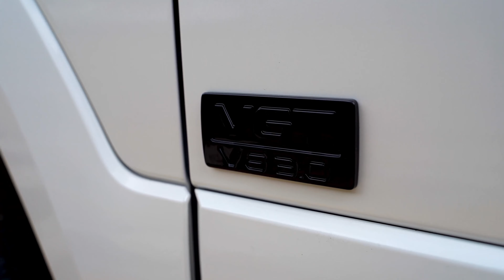모하비 더마스터 익시온에어댐 그래비티 팰리세이드 프레스티지 캘리그라피 크롬죽이기 블랙팩은 깐부라구~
본 영상은 4k 영상으로
 시청하기전 화질설정을 2160p60 4k으로
설정 후 시청하시면 더 생동감있는 영상을 보실수 있습니다 :)

▶ 위커스텀 도장 튜닝 차별점은 ?

1. 교체 대품을 미리 준비해서 당일 완료
2. 자동차 도장면과 동일한 내구성
3. 전국에서 블랙팩을 가장 많이 한 곳
4. 도장 + 랩핑 + 수전사 맞춤 튜닝으로
크롬이 있는 전체 파츠에 다 받을 수 있음

위커스텀이 더 궁금하다면?

더 마스터 전 색상 별로

▶ 오로라 블랙 펄, 플라티늄 그라파이트,

스노우 화이트 펄, 스틸 그레이, 에센스 브라운

3. 신형 모하비 트림 별로

▶ 플래티넘 마스터즈 그래비티

팰리세이드 전 색상 별로

▶ 어비스 블랙 펄 타임리스블랙

화이트크림 크리미 화이트 펄 문라이트 블루 펄 문라이트 클라우드

그라파이트 메탈릭 시에라 버건디 펄

포레스트 그레이 메탈릭

팰리세이드 트림 별로

▶ 익스클루시브 프레스티지

▶ 캘리그라피